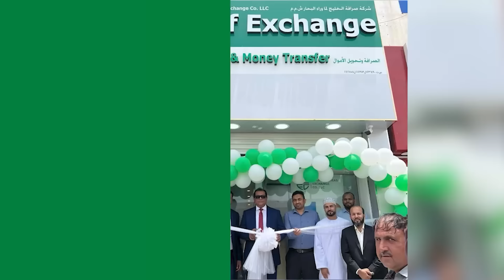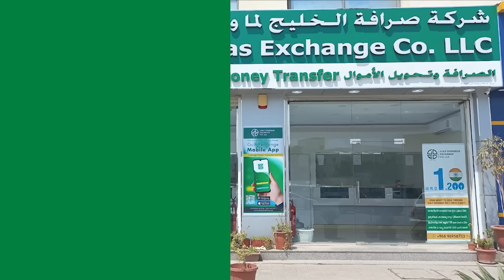প্রবাসীদের সুরক্ষায় সচেষ্ট সরকার | Sheikh Hasina Pm | Migration News | Probash Time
Contact//যোগাযোগের ঠিকানা

389/B, MG Tower (7th Floor), DIT Rd, West Rampura, 1219 Dhaka, Dhaka Division, Bangladesh

- Team Probash